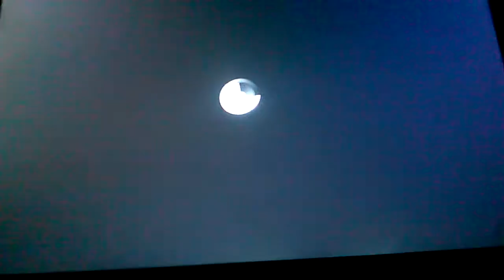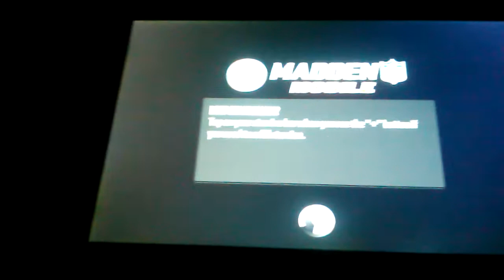Madden mobile how I make my money part 1]Madden Mobile #2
Hope you enjoyed this video and I hope it helps you out